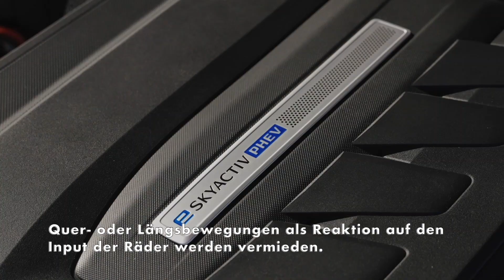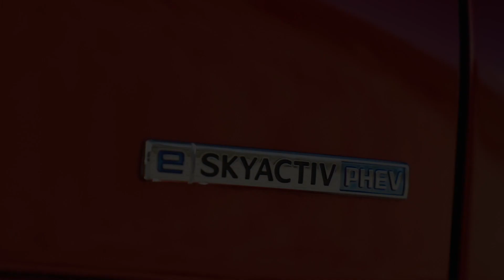Der neue Mazda CX-60 - Radaufhängung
Die Radaufhängung des Mazda CX-60 besteht aus einer Doppelquerlenker-Vorderachse und einem Mehrlenker-Set-up hinten. Ziel war es, die gefederte Masse (Karosserie) bei Kurvenfahrten sanft zu kontrollieren und in einer Vielzahl von Geschwindigkeitsbereichen für bestmögliche Stabilität zu sor- gen.
Die Federn und Dämpfer arbeiten sanft und bewegen sich ausschließlich gerade nach oben und unten; Quer- oder Längsbewegungen als Reaktion auf den Input der Räder werden vermieden. Drei Faktoren sind dafür verantwortlich: eine Aufhängungsgeometrie, die vertikale Bewegungen der Karosserie aus- gleicht, ein Nullversatz zwischen dem Input der Räder und den Stützelementen der Dämpfer, sowie das optimierte Layout der Hinterradaufhängung.
Durch Aluminium-Druckguss wurde zudem an allen vier Rädern die Steifigkeit der Aufhängung erhöht. Damit werden die Kräfte noch effizienter von der Aufhängung auf die Karosserie übertragen – und da- mit auch schneller von der Vorder- zur Hinterradaufhängung.